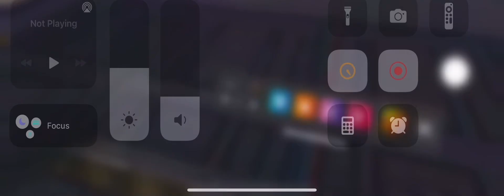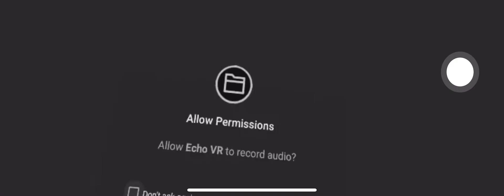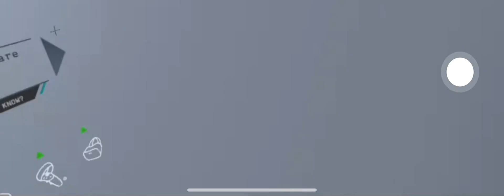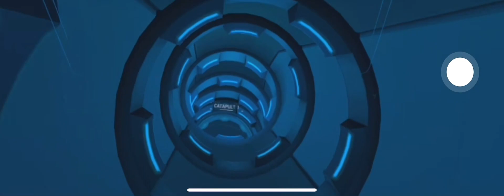Playing echo on my oculus quest 2!!(sorry for no sound)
In this video we attempt to make a frisbee go in a goal while floating around in echo vr!also happy Easter!!